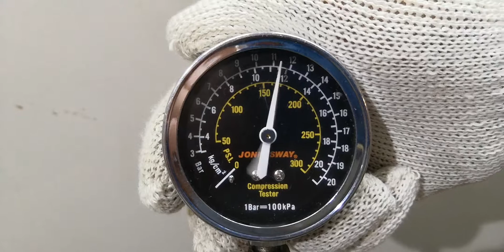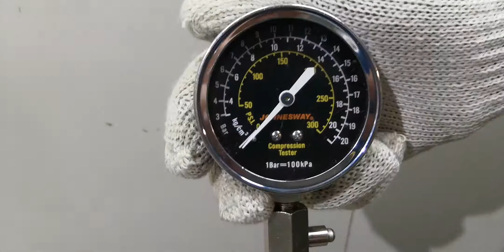Двигатель Nissan для Micra (K12E) 2002-2010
Описание двигателя Двигатель Nissan для Micra (K12E) 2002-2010
1.2Л. 16V 168440КМ. 2010Г. КОМПРЕССИЯ: 1Ц:12.5 2Ц:12.5 3Ц:12.5 4Ц:12.5 CR12DE ЕСТЬ ВИДЕО ЗАМЕРА КОМПРЕССИИ 10102AY2SB